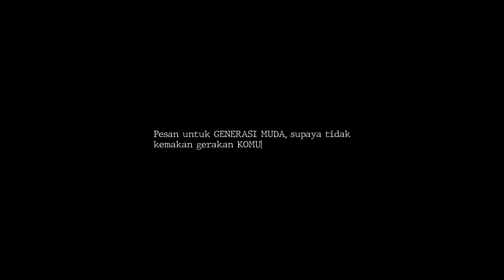VIRAL...!!SAKSI HIDUP KEKEJAMAN PKI | UST SRIYADI HARUN AL RASYID (PAK SRI)